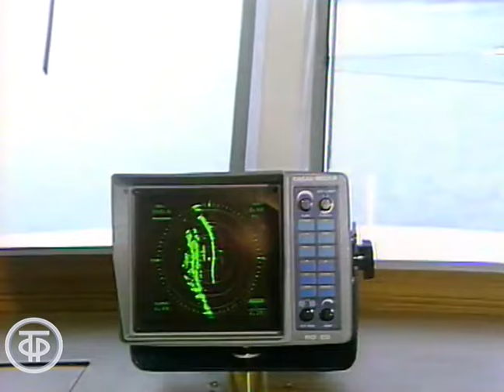Крис Кельми "Пятый океан" (1990)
Крис Кельми. "Пятый океан". Композитор Крис Кельми, автор слов Карен Кавалерян.

Фрагмент программы "Утренняя почта. В Углич и обратно"